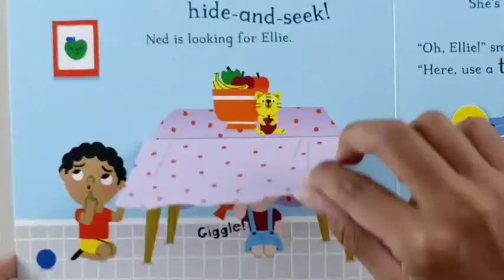Big Steps Can You Say Please? Learning About Manners